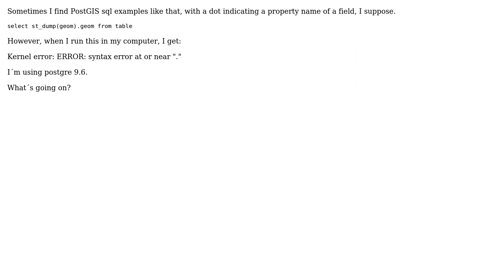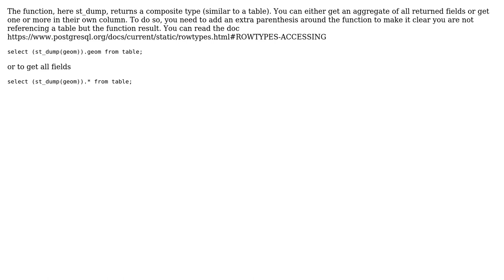GIS: Postgis SQL "dot" syntax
With thanks & praise to God, and with thanks to the many people who have made this project possible! | Content (except music & images) licensed under CC BY-SA | Music | Images & others | With thanks to user Mauro Assis user JGH user DPSSpatial_BoycottingGISSE and the Stack Exchange Network Trademarks are property of their respective owners. You are responsible for your own actions.